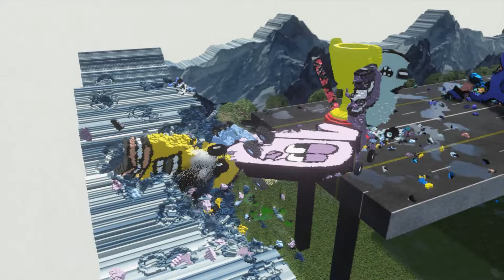Number Lore Cars 1-20 vs Symbol Lore in Teardown